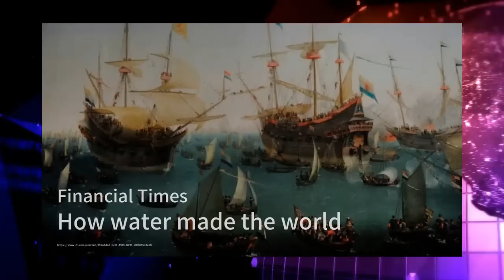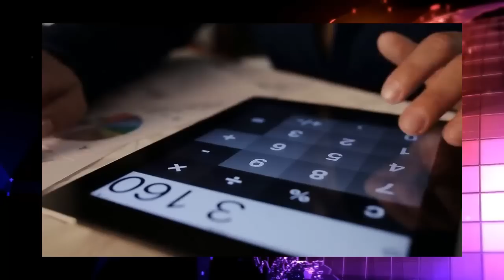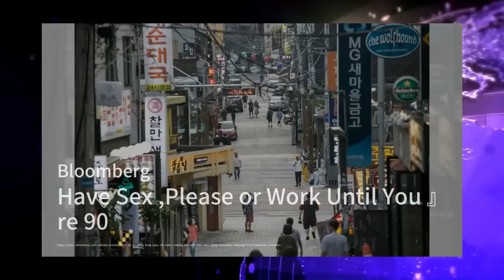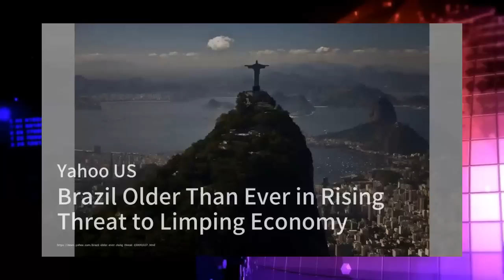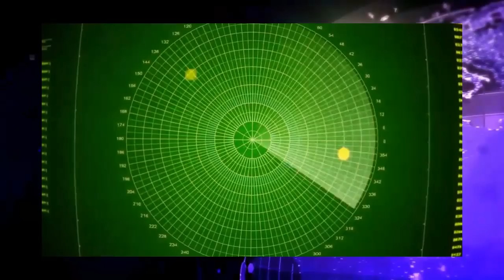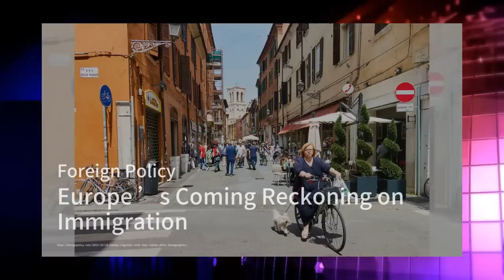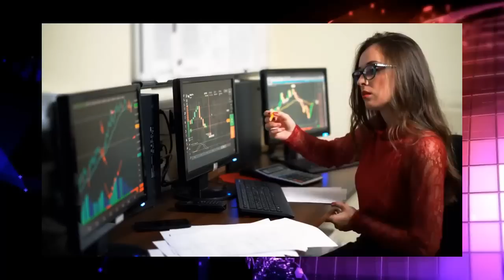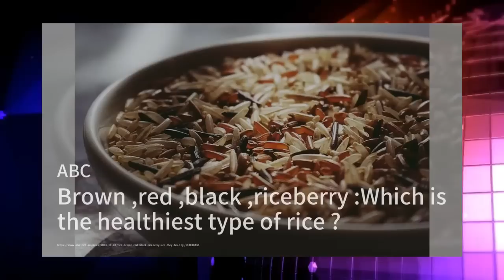今日华尔街完整版（20231029）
独家：李克强生前最后一次游泳前突然发问，保健医生警觉不对劲！各地高校接令：禁学生组织纪念李克强，违者移交当局处理！北京升级安保；马来西亚电影在海外取得成功引发了内省：华尔街网报20231028

独家预告：李克强游泳突发心脏病一说不实！知情人独家披露重要细节；中美达成重要原则协议，只待习近平确认；人工智能起源追溯：图灵和ChatGPT：华尔街网报20231028

50国家马耳他齐聚， 不见习近平的人：乌克兰和平谈判！美国官员披露：借助空袭向敌国传递了两个信息；拜登会见中国高级外交官，竞争对手寻求管理紧张局势：华尔街网报20231028

突发：习近平拜登峰会敲定！美高官披露：3小时低调交涉秘而不宣真正原因；外交政策：李克强在习近平的阴影下生活和死去：华尔街网报20231028

六度世界store front 链接：